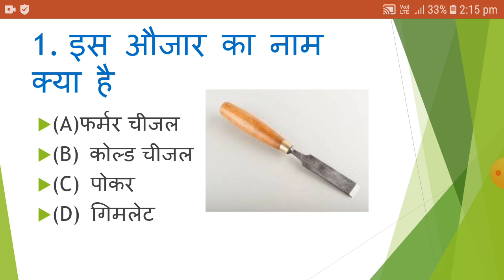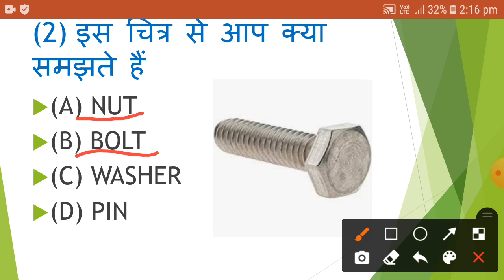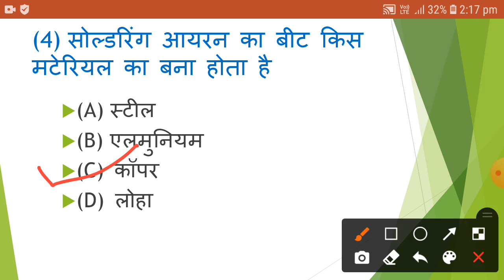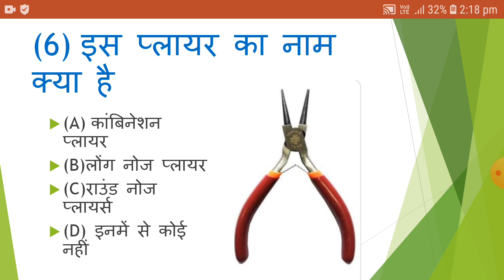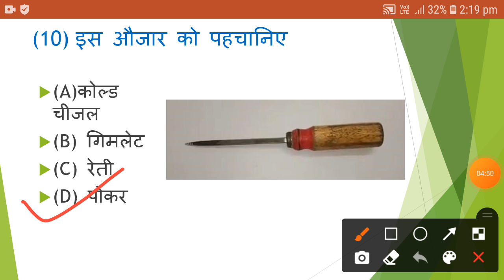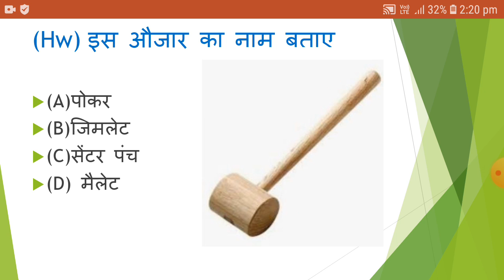ELECTRICIAN THEORY MCQ || Electrician hand tools mcq || इलेक्ट्रीशियन थ्योरी क्वेश्चन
Electrician theory mcq in hindi || Electrician hand tools mcq || top 10 electrician theory mcq

इस वीडियो में इलेक्ट्रीशियन एमसीक्यू के 10 क्वेश्चन के बारे में आप जानेंगे || इलेक्ट्रीशियन थ्योरी क्वेश्चन